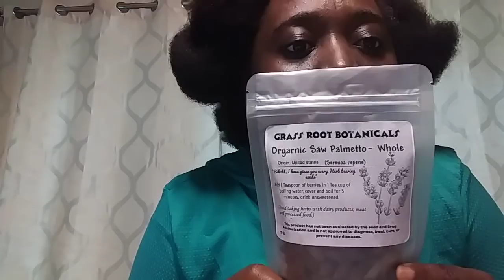HERBS - how do they work?? (Pt 1)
Hey guys! As you may know, Herbs are taken in different ways, (Teas, Tinctures, Tonics, etc), just challenge yourself to learn about at least 1 herb per week and take that herb in any way you like... Getting it in your system is the key, your Digestive System will thank you for it.

The Herbs that I mentioned in this video was purchased from this